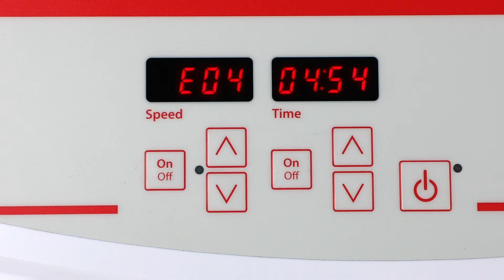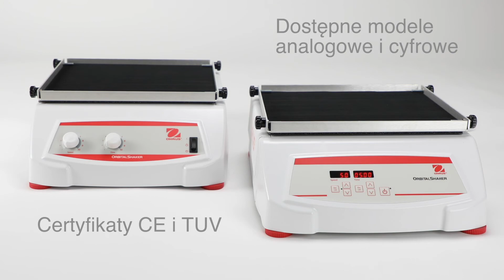OHAUS Heavy Duty Orbital Shaker (PL)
Versatile, easy to use and reliable, OHAUS Heavy Duty Shakers are designed to handle a range of applications.